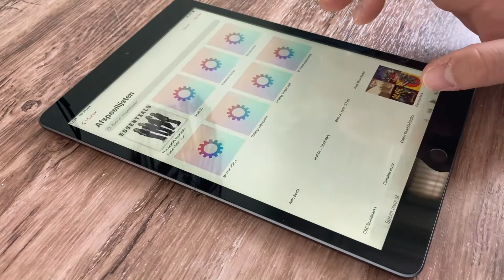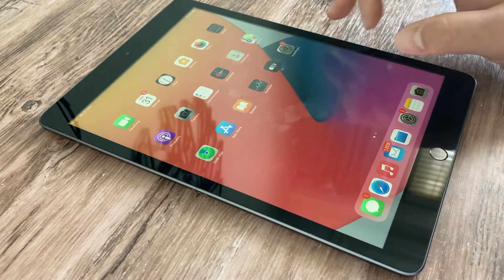Repaired an iPad 2020 and testing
I started a new hobby due to the lockdown and I just finished a repair of the iPad 8th gen 2020.

Link